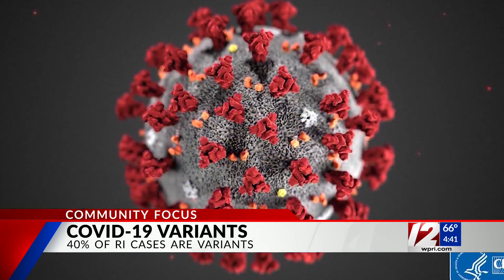Dr. McDonald on vaccine preregistration system, variants, antibodies and more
Dr. James McDonald from the R.I. Department of Health joins 12 News at 4 every week.